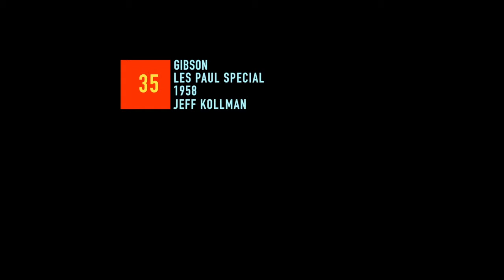Guitar 35 - Gibson, Les Paul Special, 1958 - Jeff Kollman